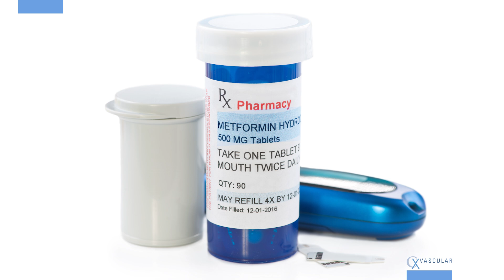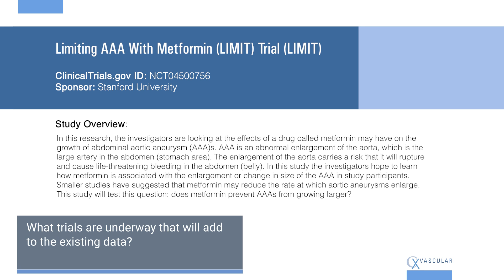Could metformin be first-ever medical treatment that is effective at managing aneurysm disease?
There is a global interest in assessing whether Metformin, which has a long track record of safety and efficacy, is relatively inexpensive and is taken by millions of people every day for type 2 diabetes, has an effect on the progression of abdominal aortic aneurysms (AAA).
The LIMIT trial, a prospective randomised level one, placebo-controlled, blinded trial, sponsored by the National Institutes of Health (NIH), is designed to investigate whether metformin significantly prevents the enlargement of existing AAAs in non-diabetic people.
“It is difficult to make an asymptomatic patient better. And so, you want a treatment that is not going to be very arduous, and not be very high risk. [It should be] relatively inexpensive, [and] easy to take, and metformin checks all those boxes,” explains Ronald L Dalman (Standford, USA) at the 2023 VEITHsymposium (14–18 November, New York, USA), who invites the US vascular community to get involved in the trial.

“If Metformin works in this application, it may also work in secondary treatment after [a] patient has had endografting to reduce the need for secondary procedures for endoleaks, for graft migration, or aneurysm enlargement. It could be [used] in a variety of applications both as a de novo treatment, as well as an adjunctive treatment following surgery. Here is something that could be a complement to surgical management, both before during or after surgical intervention,” adds Dalman, who is the Walter C and Elsa R Chidester Professor and vice chair of Surgery for clinical affairs at Stanford Medicine. He is also the inaugural executive editor for the Journal of Vascular Surgery publications suite.